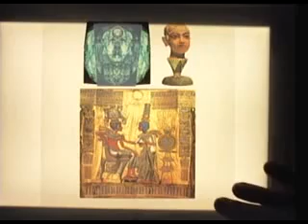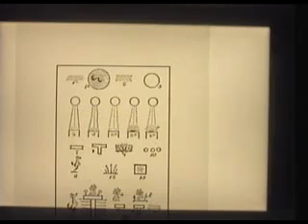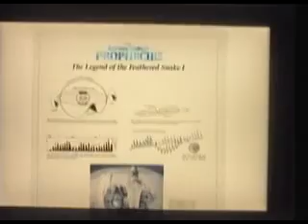Maurice Cotterell - Secrets of the Super Gods 13 19